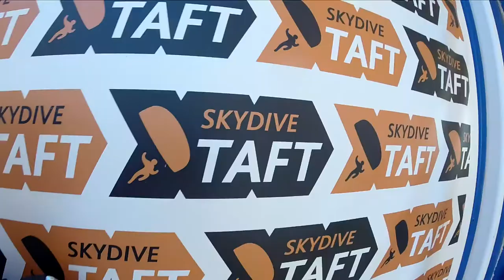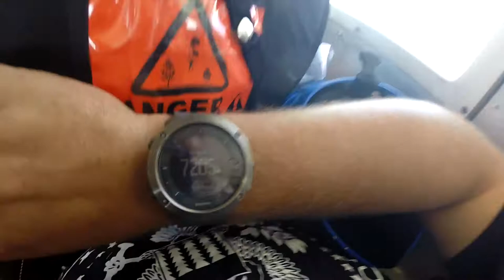Harrison Mitchell Skydive Taft.